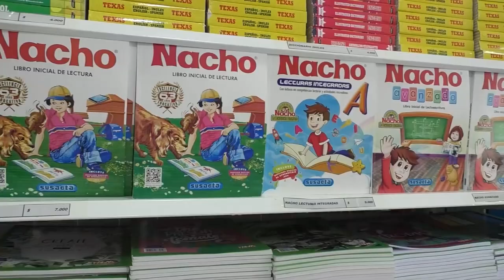4SESINAN A HOMBRE D1SCAP4CITAD0 EN BOSCONIA, CESAR